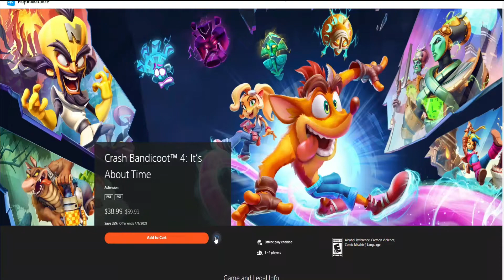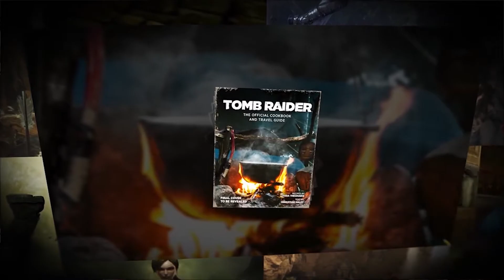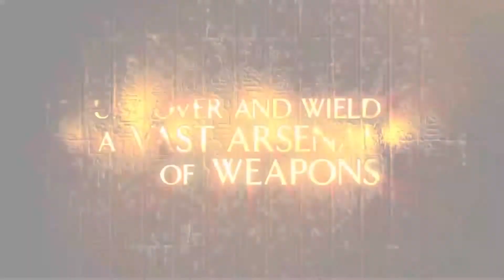Life is Strange, PlayStation VR, Bomberman... - MoshBit News #35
Todas as novidades semanais do Universo Gaming!